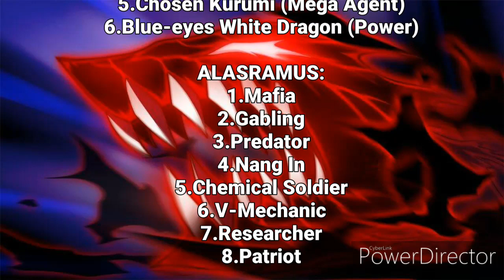Lost Saga Battle Ladder 160 (Final) by 6Fatality9